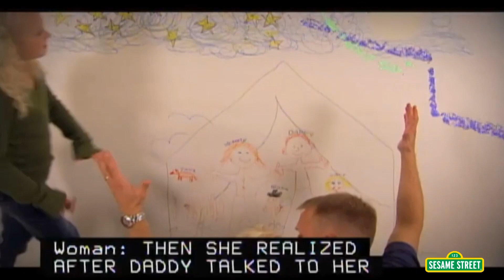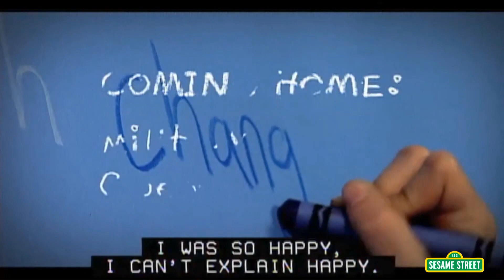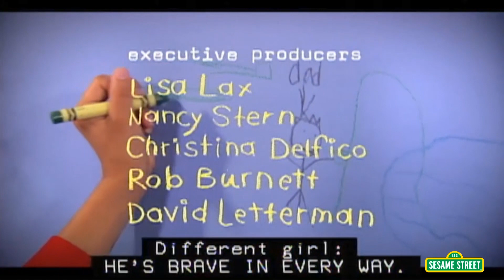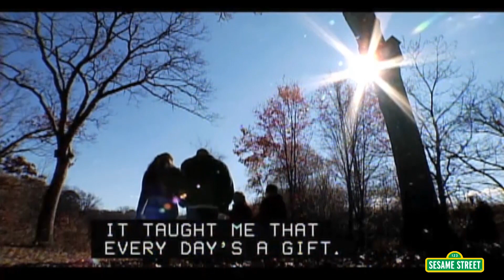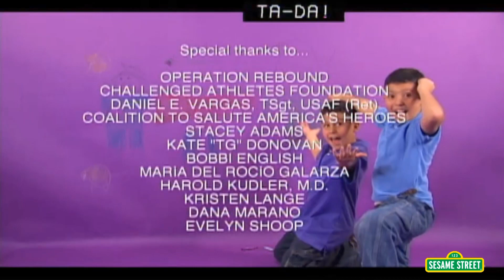For Families: Coming Home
For more than 10 years, Sesame Street has motivated military families to talk, listen, and connect as they cope with challenging transitions. Today, Sesame is proud to serve children, ages 2-5, and their families with Sesame Street for Military Families, an online hub providing multi-media resources to tackle the ups and downs of military life and celebrate the community's incredible resilience. Sometimes, a parent that leaves may return from a deployment with visible and invisible injuries. Even with these changes, families cope with a love that stays the same!